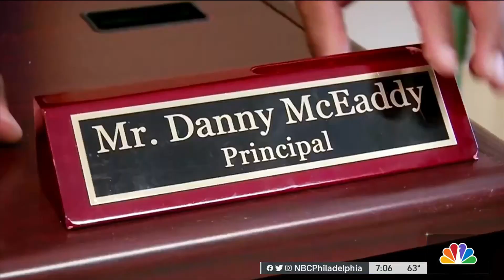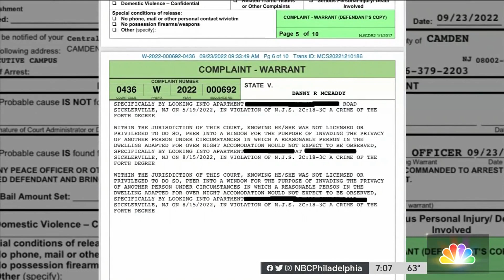Police Say Former School Principal Was ‘Peeping Tom' by Night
A longtime educator with ties to both Pennsylvania and South Jersey was denied release Wednesday during a detention hearing. Police said he’s a principal, who by night was a Peeping Tom, and police fear there could be additional victims out there. NBC10’s Cydney Long has more from Winslow Township.